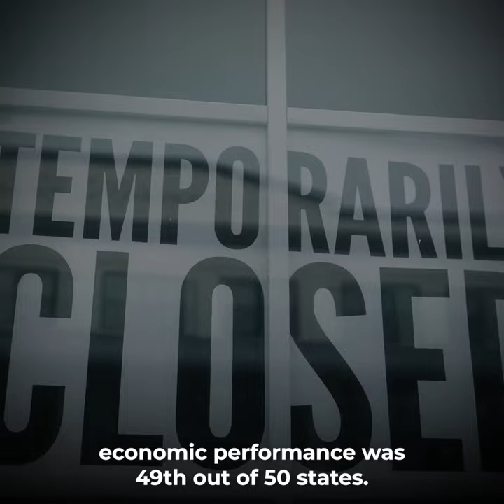A Deficit Turned Surplus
Seven years ago, we inherited a crushing $5.1 billion structural deficit. After 43 consecutive tax hikes, Maryland’s overall economic performance was 49th out of 50 states. Businesses, jobs, and taxpayers were fleeing the state.

To this day, in the entire seven years since I became governor, we have not imposed a single tax increase. Instead, we have cut taxes, tolls, and fees seven years in a row by more than $2.7 billion, and we put all of that money back into the pockets of hardworking Maryland families, small businesses, retirees, and back into our growing economy, which helped create the biggest economic turnaround in America.

After seven years of holding the line, the State of Maryland is projecting a long-term structurally balanced budget for the first time in nearly a quarter century.